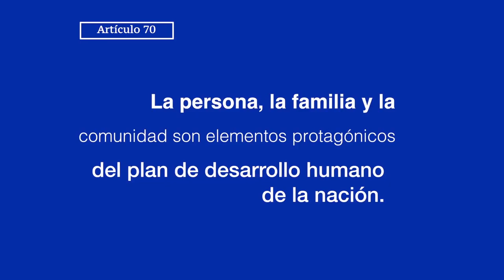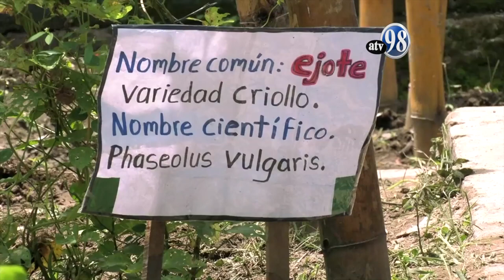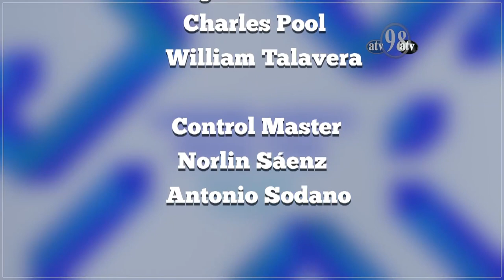Legislando para vos 10 de junio de 2019